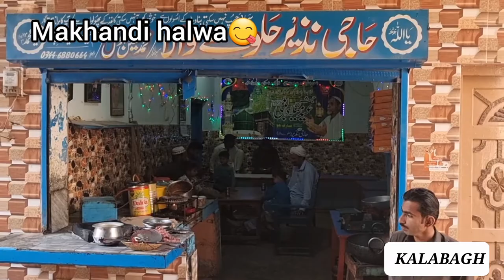Kalabagh | NAWAB OF KALABAGH HOUSE | INDUS RIVER | kalabagh salt mines